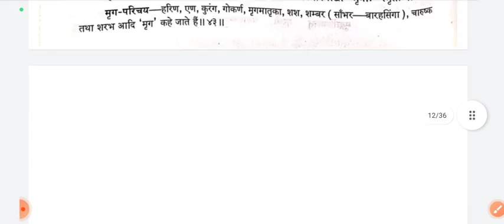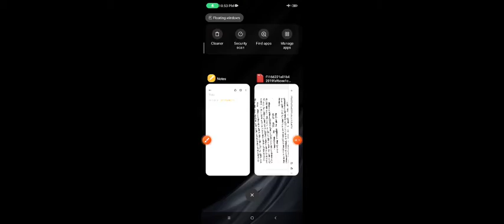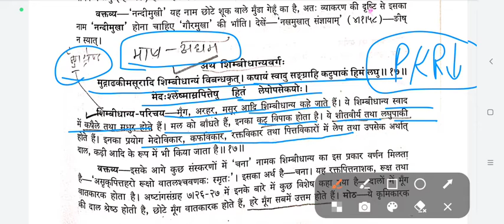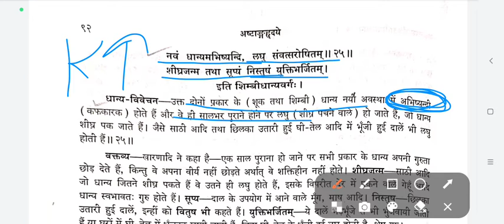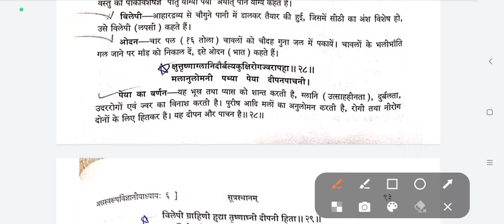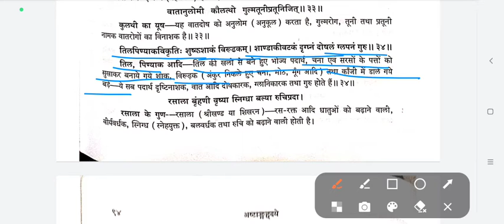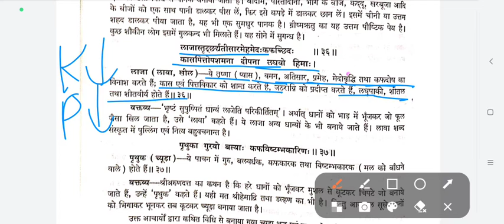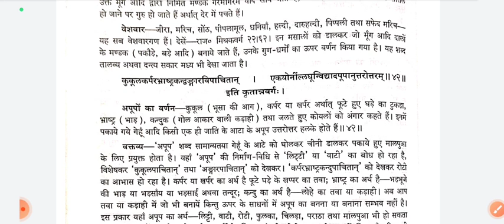Ashtang Hridaya Chapter 6 अन्नस्वरूप (Part 1) || BAMS 1st Year lecture new NCISM Syllabus |Ayurveda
Org Code - MVEWG
🌱Today Class PDF Notes file link ⬇️
🔹🔹🔹🔹🔹🔹🔹🔹🔹🔹🔹🔹 BAMS 1st Year Ashtang Hridaya Sutrasthana Adhyaya 1
 🌱 अष्टाङ्गहृदयम् 🌱

🌿 Chapter - 6 🌿
🌿 अन्नस्वरूप ✳️
     • Part -1 •

Syllabus by - NCISM
Subject - Samhita Adhyayan-1
1. Ashtang Hridaya Sutrasthana 1 to 15
2. Charak Samhita Sutrasthana 1 to 12

BAMS 1st Year Syllabus ( by - NCISM )
🌿 Ashtang Hridaya Sutrasthana 1 to 15
1. आयुष्कामीय , 2. दिनचर्या , 3. ऋतुचर्या , 4. रोगानुत्पादनीय , 5. द्रवद्रव्य विज्ञानीय , 6. अन्नस्वरूप - विज्ञानीय , 7. अन्नरक्षा , 8. मात्राशितीय , 9. द्रव्यादि - विज्ञानीय , 10. रसभेदीय , 11. दोषादि - विज्ञानीय , 12. दोषभेदीय , 13. दोषोपक्रमणीय , 14. द्विविधोपक्रमणीय , 15. शोधनादिगण - संग्रह

🌿 Charak Samhita Sutrasthana 1 to 12
1. दीर्घञ्जीवितीयमध्याय, 2. अपामार्गतण्डुलीय, 3. आरग्वधीय, 4. मात्राशितीय, 5. तस्याशितीय, 6. वेगान्धारणीय, 7. षड्विरेचनशताश्रितीय, 8. इन्द्रियोपक्रमणीय, 9. खुड्डाकचतुष्पाद, 10. महाचतुष्पाद, 11. तिस्त्रैषणीय, 12. वातकलाकलीय

BAMS 1st Year Ashtang Hridaya Notes
Ashtang Hridaya Sutrasthana Adhyaya 1